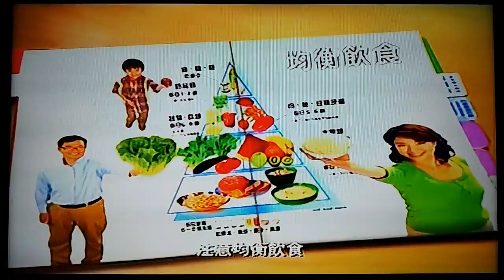regular police's jobs filtered by Mainland China government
regular police's jobs filtered by Mainland China government not broadcastable to mainland China citizens